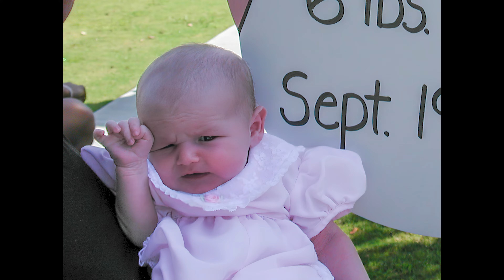2001 Adventure Trips 4K